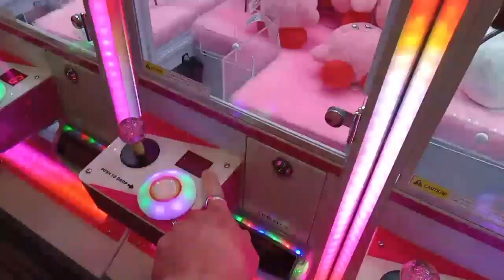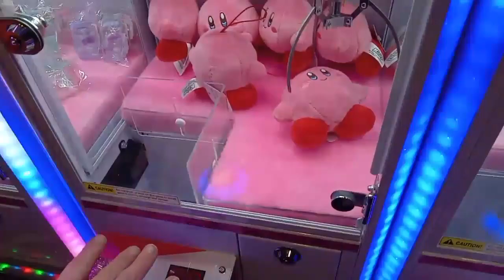Failed chibi claw machine hack at the Round 1 for Kirby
We have seen videos in the past about the different favorable conditions that a person can win at chibi claw at Round 1 so we thought we would all give it a shot.  We thought we would all try and shoot for the Kirby that had it's hanging string up and see if we could hook it in.